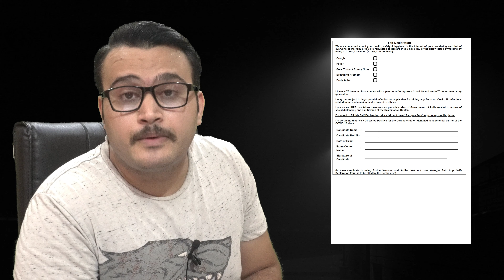IMPORTANT FOR RRB PO 2021 STUDENTS | DON'T FORGET THESE THINGS | GOOD LUCK FOR RRB PO 2021 PRELIMS